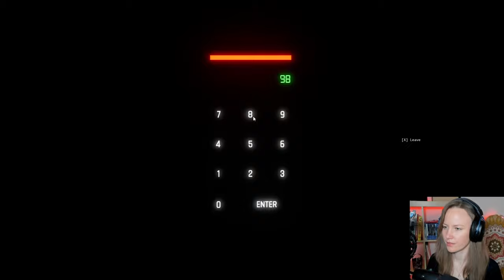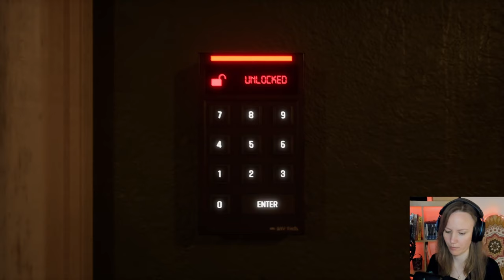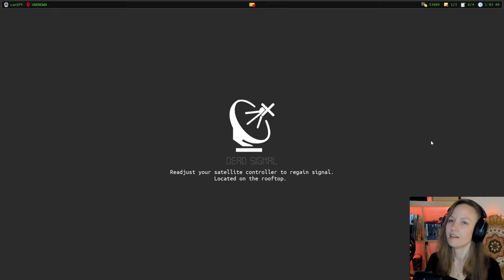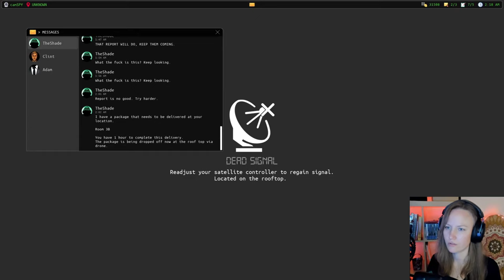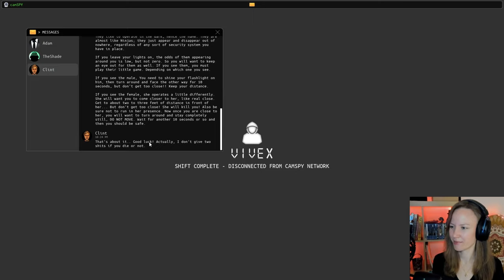Why are they so terrifying? Casual Mode Cleared | DEAD SIGNAL [2]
🎧 EQUIPMENT:
ASUS VG278 Monitor (2012)
HyperX Cloud Alpha S Headset

🏆 Upgrade goals:
Monitor
Light
Camera